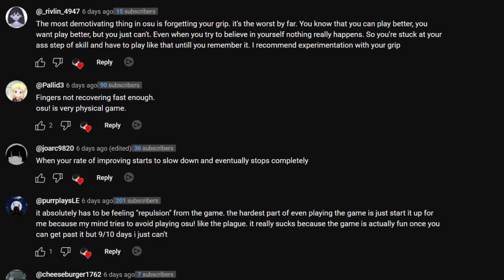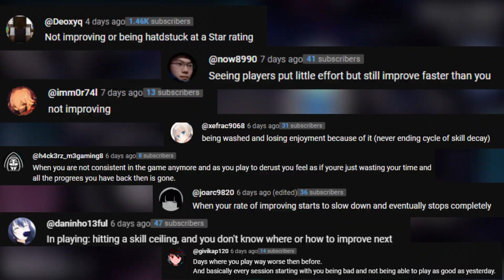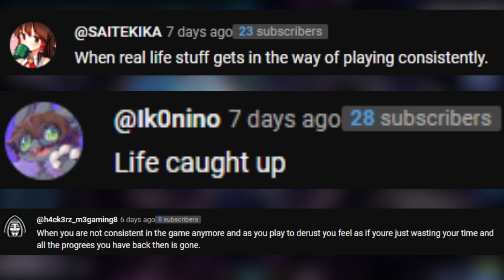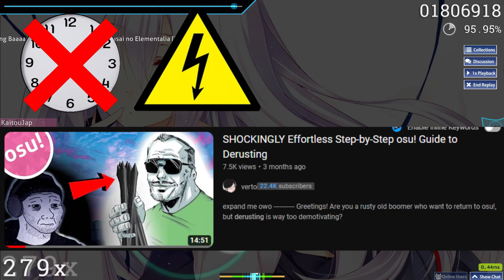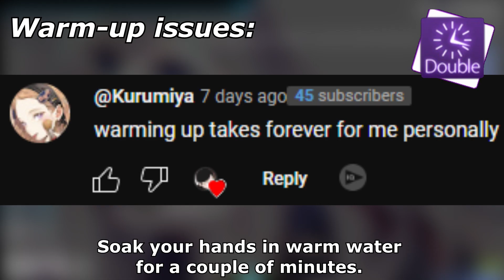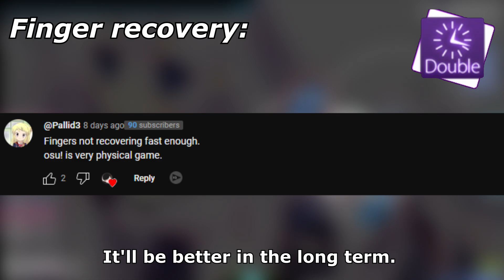osu! is Driving You Crazy? You Are Not Alone!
expand me owo

✨New to osu!?